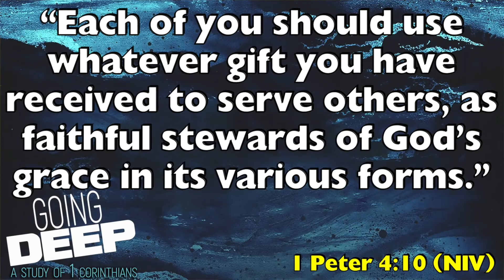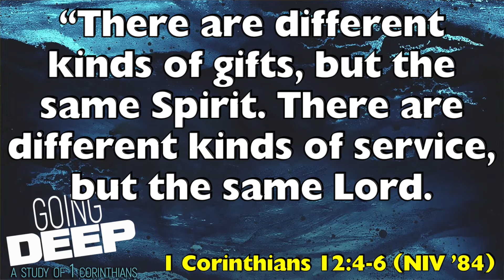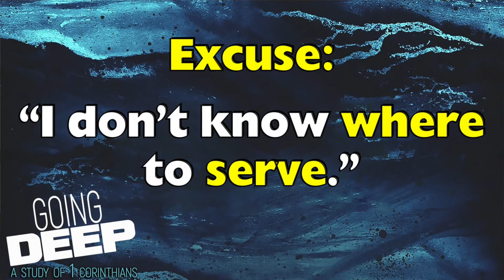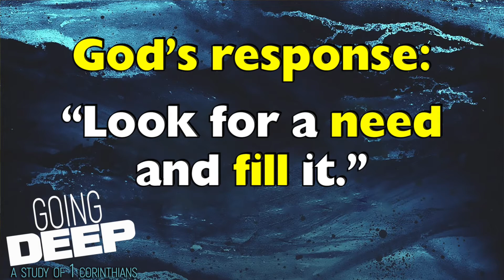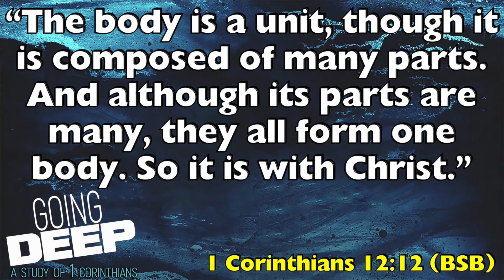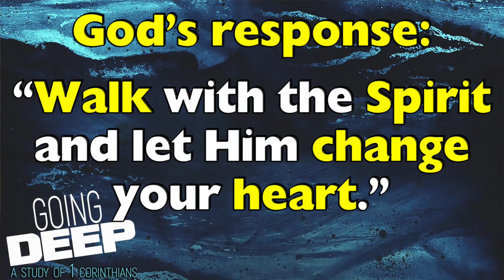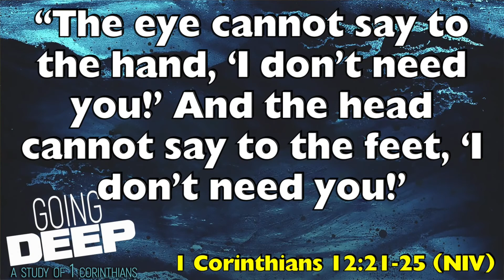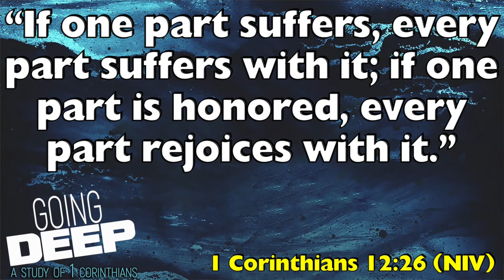CACC Online February 6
Worship in song, communion, and part five of our "Going Deep" series, "Using Your Gifts"